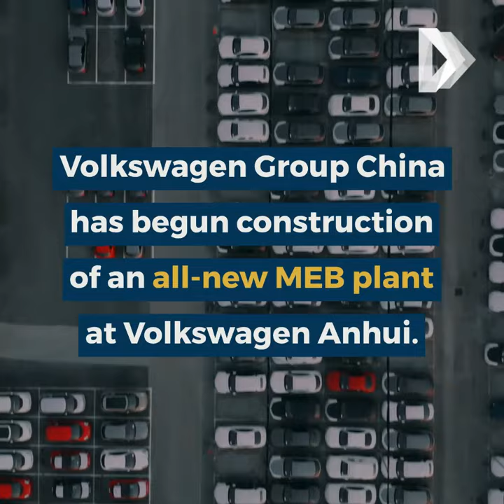Volkswagen Group - Construction of a new electric car plant in China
🚗 Volkswagen Group China has begun the construction of their new Anhui MEB plant – with a projection to have 500 staff on board by 2025.

Looking to advance your career in supply chain & procurement?

and jump-start a conversation with our specialist consultants!